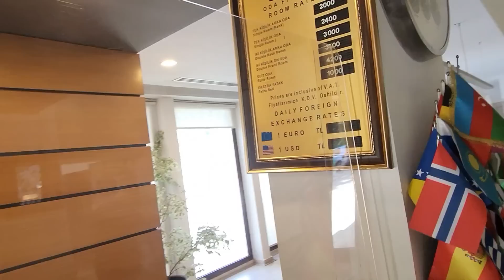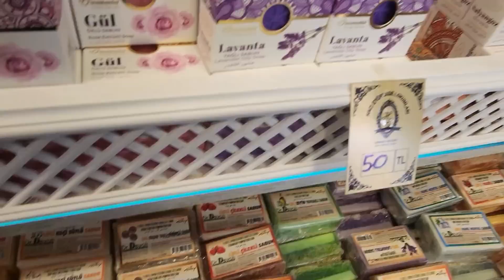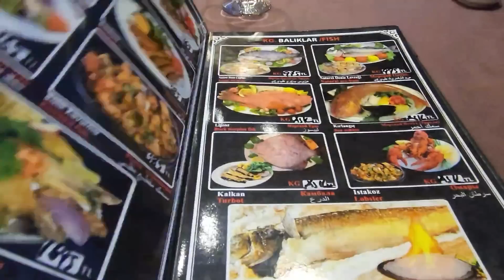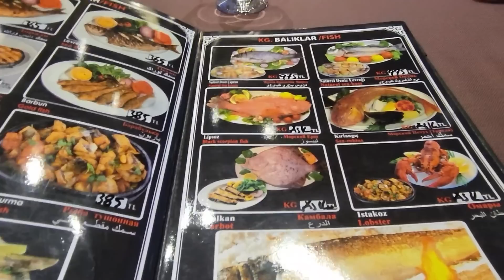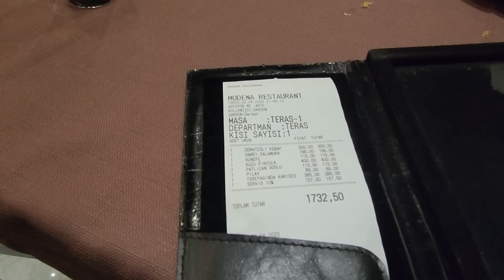День рождения в Стамбуле, источники Ялова, в пробке 4 часа, ресторан на крыше с шампанским и ...